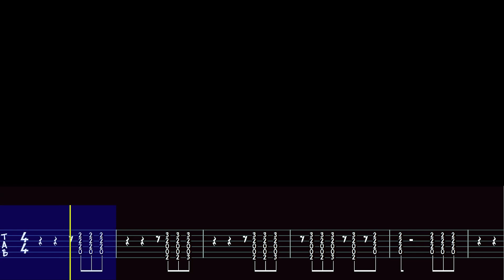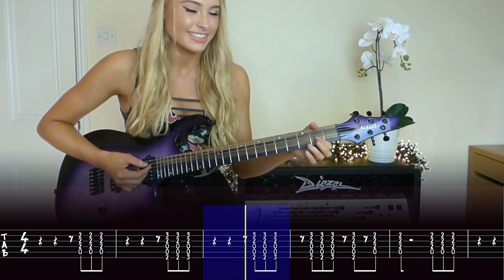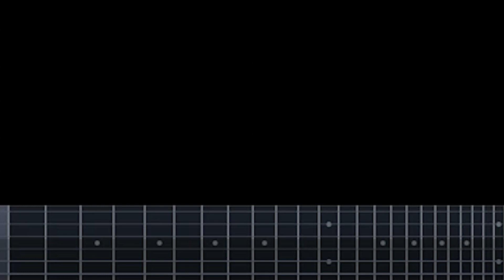Sophie Lloyd - Highway to Hell - Guitar Tutorial - Animated tab - How to Play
🔴PREMIUM PACK #3 (100% / 75% / 50% Speed Videos + Full PDF Tab + All Backing Tracks + Guitar Pro Files)

FOR CUSTOM REQUESTS BY EMAIL ❤

Sophie Lloyd - Highway to Hell - Guitar lesson animated tab - How to Play
Hope you enjoy this amazing cover song version flawlessly done by Sophie Lloyd.
This is an awsome song that i had the honour of transcribing the guitar parts.
The Digil Music channel provides fast guitar, bass and drums lessons & tutorials through animated tablatures and notation. It aims to provide additional information to all the musicians who follow videos of their favorite artists and wishing to cover those songs and licks.I have all the admiration and respect for the artists I post here .All the credits belong to their respective authors and publishers.